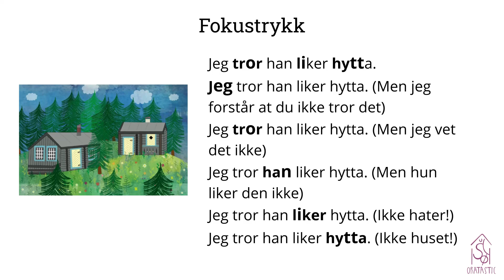LEARN NORWEGIAN PRONUNCIATION: focus stress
På norsk kan man legge ekstra trykk på et av ordene for å framheve noe. Det gjør at setningen får en litt annen betydning eller fokus. Denne typen ekstra trykk kalles fokustrykk. Tren mer på fokustrykk og mye annet i NORFON-kurset på Oratastic!

In Norwegian, you can add extra stress to one of the words to emphasise something. This means that the sentence takes on a slightly different meaning or focus. This kind of extra stress is called focus stress. Practice focus stress and much more in the NORFON course on Oratastic!